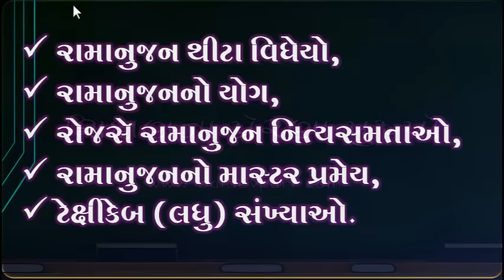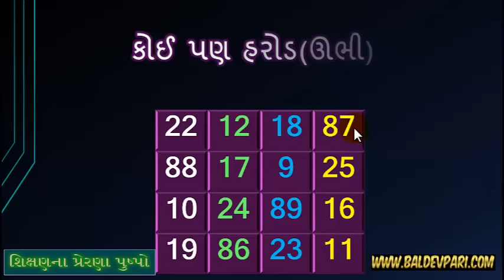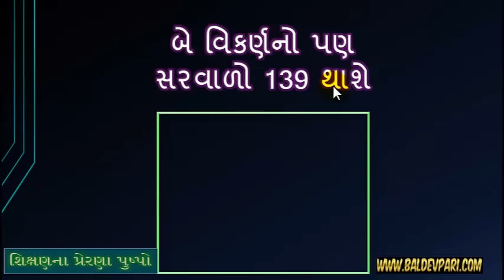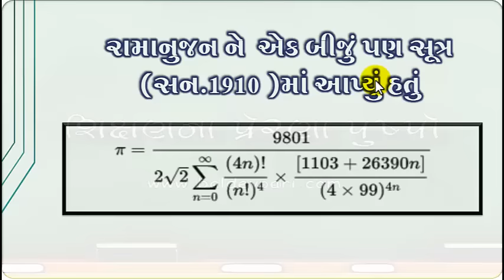શ્રીનિવાસન રામાનુજન 22 12 1887